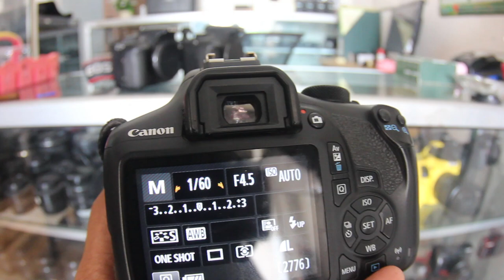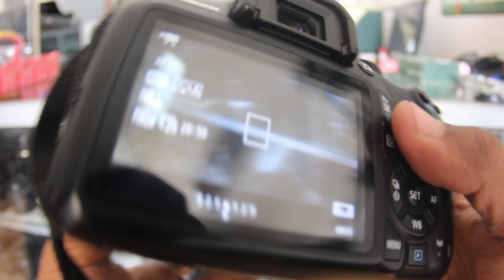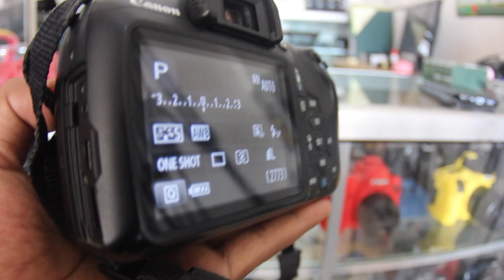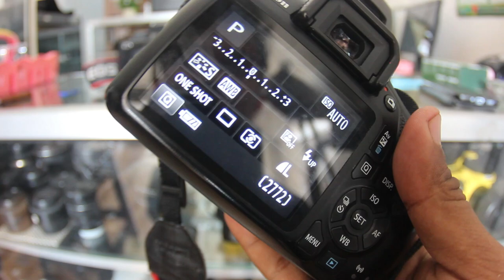CANON 1300d FLASH NYALA TAPI HASIL POTRET TIDAK ADA?? INI PENYEBABNYA.....